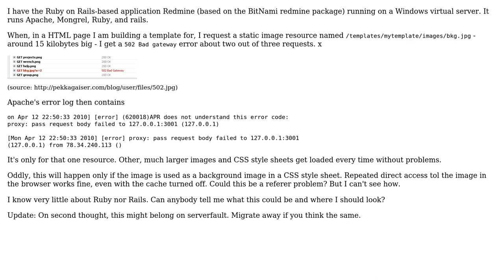Request for one particular image ends in 502 bad gateway and proxy error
With thanks & praise to God, and with thanks to the many people who have made this project possible! You are responsible for your own actions.